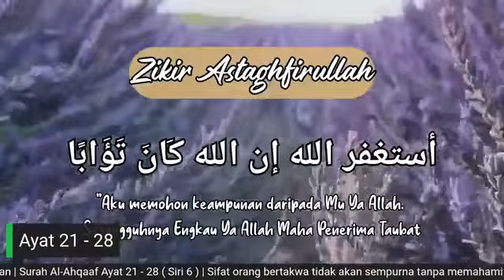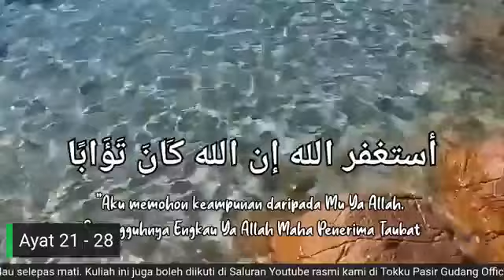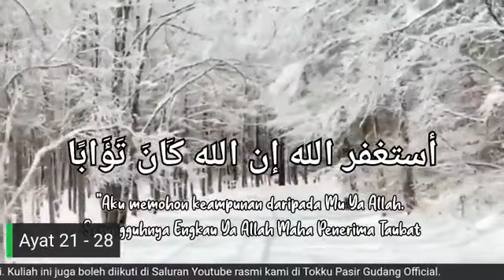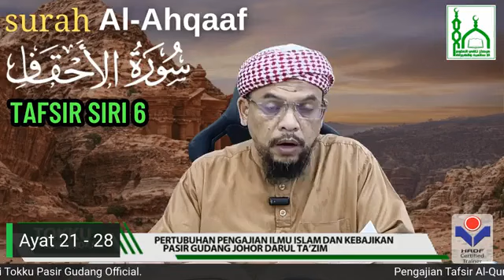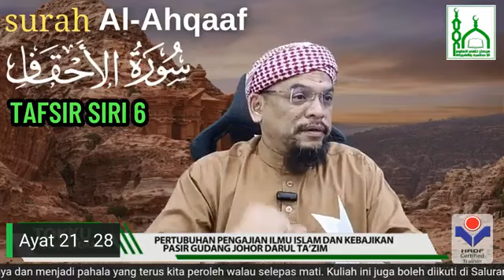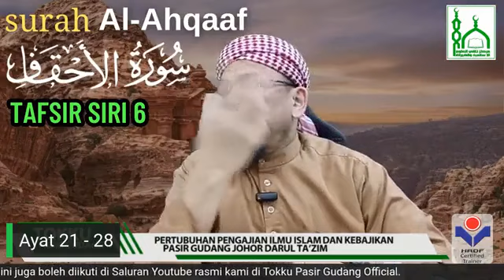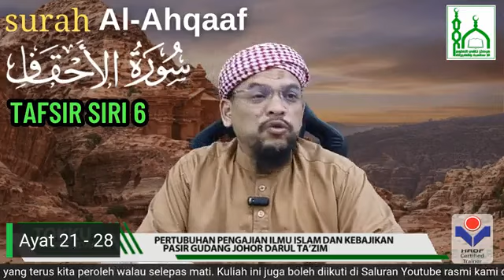Tafsir Surah Al-Ahqaaf (Ayat 21-28) - Ustaz Mat Esa Deraman (Siri 6)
Surah Al-Ahqaaf (Ke-46), Ayat 21 - 28 ( Siri 6 )
18 Julai 2023 | 1 Muharram 1445H

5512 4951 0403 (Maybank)